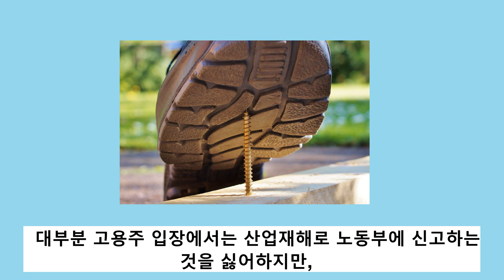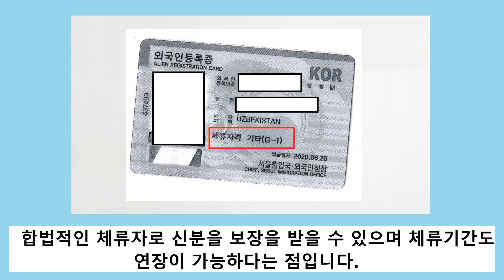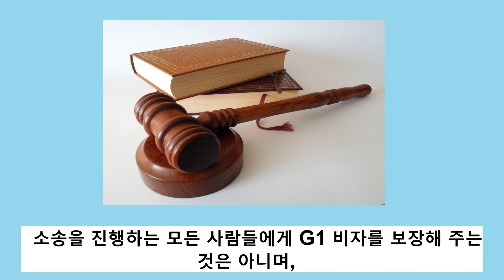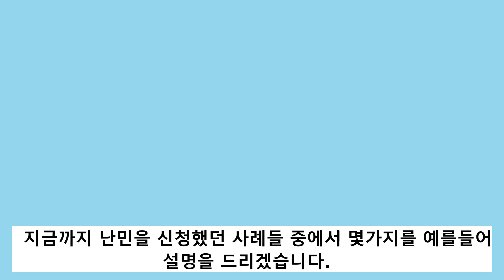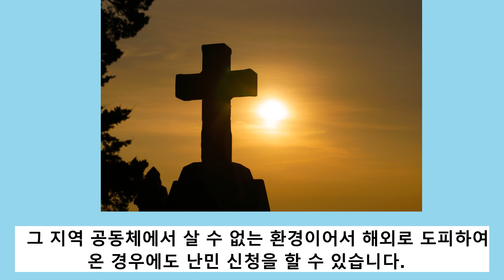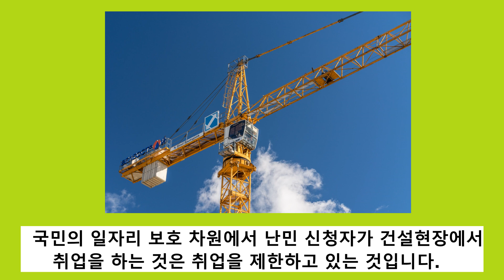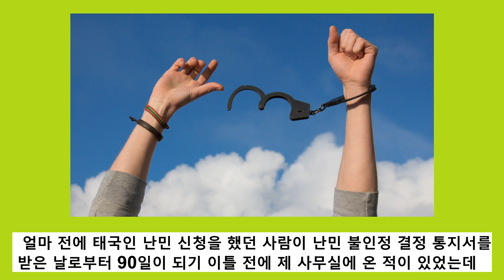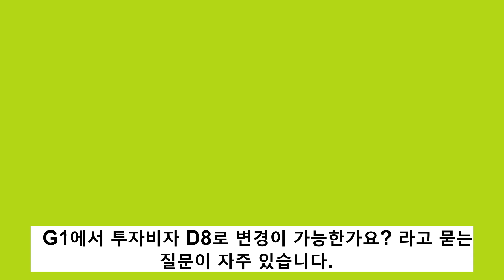G-1 비자를 받는 모든 방법 (실제사례 설명) (ENG SUB)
무료상담
위챗WeChat (微信)  : sette715
주소 : 서울시 강서구 공항대로200, 마곡지웰타워 209호

이제는 편하게 집에서 비자업무를 해결하세요
코이민 공식 어플 설치 (모바일)